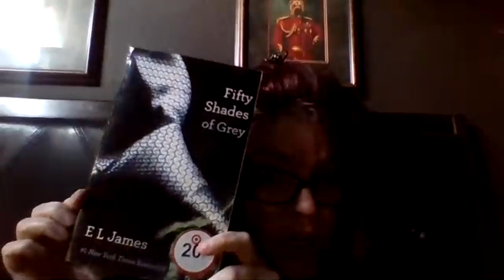Intimate reading by Tara Vanflower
watch me fumble my way through reading 50 Shades of Grey + commentary.